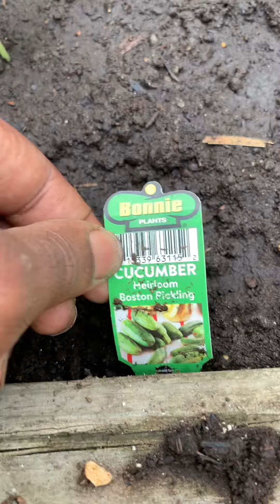Father-Daughter Gardening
Getting the garden ready with my daughter. She Planted Her Own Plant!